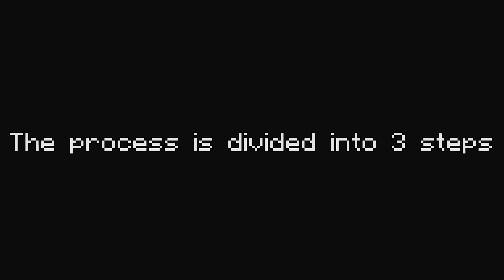How to Speed Bridge Easily 0 CPS in 1 Minute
You will be able to speed bridge after watching this video!
This video shows you detailed steps on how to jump bridge in Minecraft. No muscles movement required.

Press and hold the following keys after being in a suitable position/direction:
❉ RMB - Build Button (hold this about 0.5 second later than the rest)
❉ Space - Jump Button
❉ Shift - Sneak Button
❉ A & S - Movement buttons

This is a channel for gaming and beats. Generally, the gaming videos are skits, funny moments and informative videos typically of Minecraft and a few more games. The beats however do not fall into a specific genre. Have a go at watching my popular uploads to get an idea of my content.

Thank you for all the love and support, I am forever grateful and truly appreciate you spending your time on my channel, watching my videos and commenting on it. Its an excitement to get to read your comments and know that you are out there watching. I like being a content creator, it has always been a dream and all of you are my motivation.